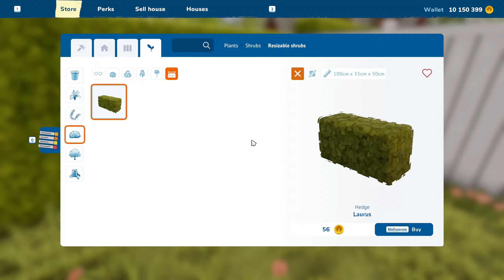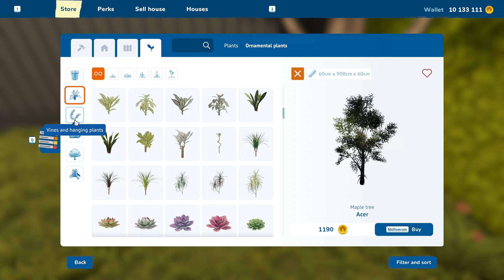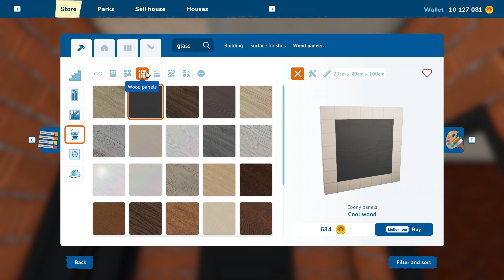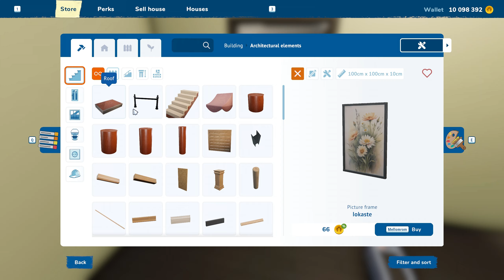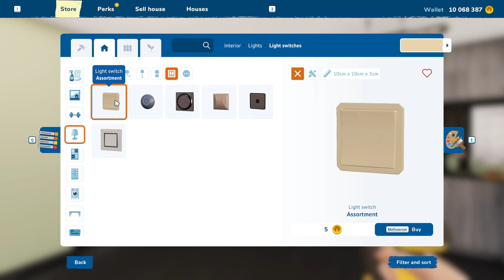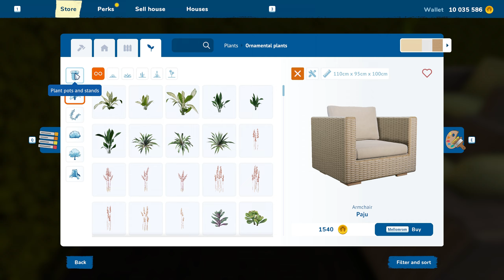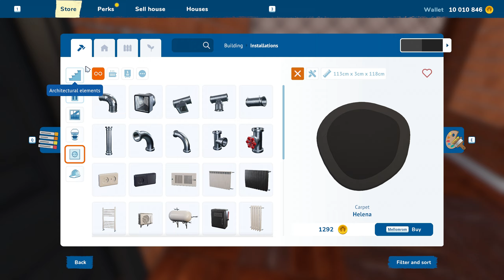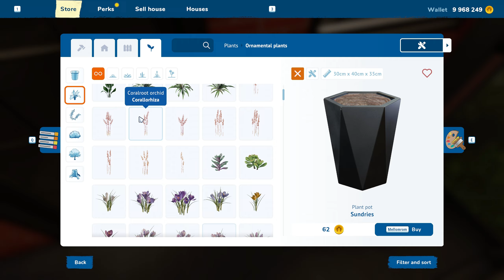Over The Garage Full Build and Tour, Speedbuild, House Flipper 2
Today we are flipping the Classic Over the Garage, and its become a familie home and is so cute :D